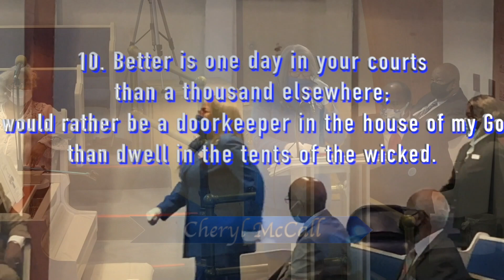Usher Board Annual Day September 26, 2021